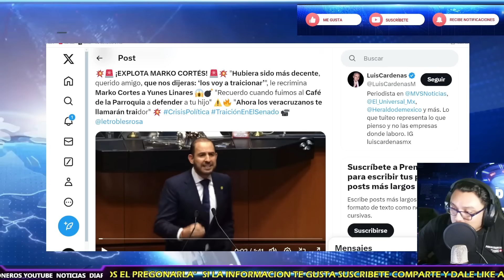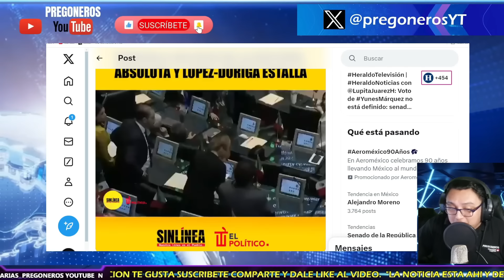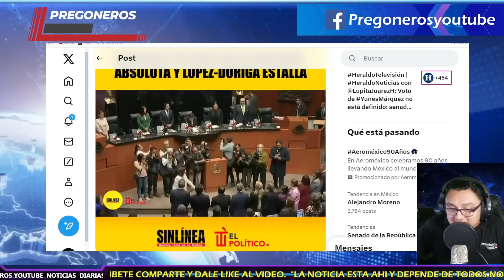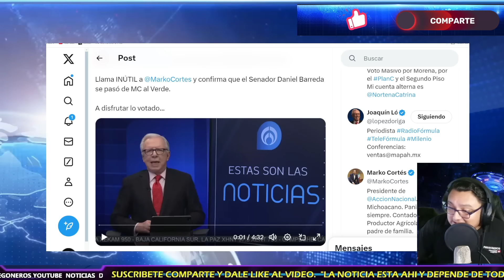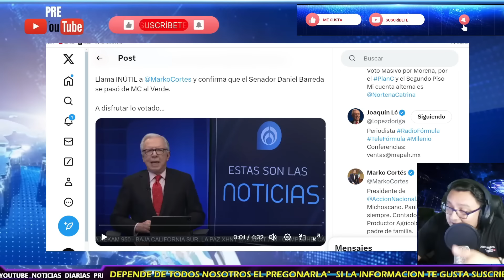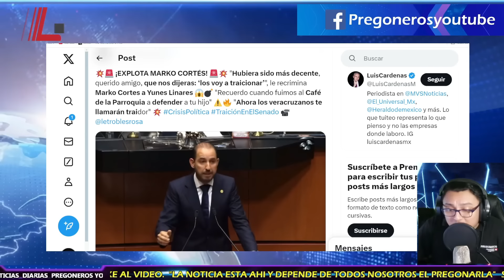CRISIS HISTORICA ¡NO SOPORTO JOAQUIN Y REVIENTA CONTRA MARKO POR TRAICION DE YUNES! ERES UN INUTIL!!